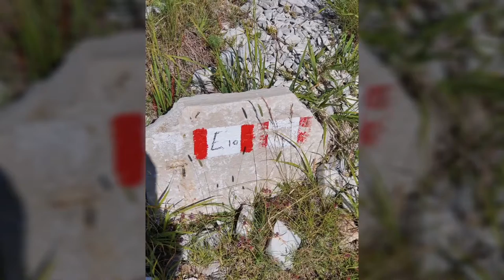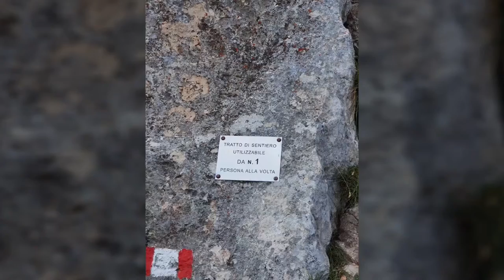La Sibilla (2173m), la regina dei Sibillini.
Da molti considerata la più bella escursione dei Sibillini, io la trovo seconda solo alla Frontignano  - Forca di Presta.
Il cresta-cresta da monte Zampa alla vetta della Sibilla regala panorami spettacolari a 360°.
Purtroppo il monte Vettore è rimasto coperto dalle nubi per tutta la giornata.